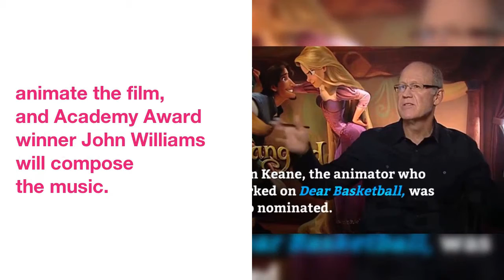Watch Kobe Bryant’s Oscar-nominated short film, ‘Dear Basketball’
Make  sure  to  mention  "Oscar  nominated"  when  you  talk  about  Kobe Bryant  these  days.
His  short film  Dear  Basketball  is  up  for  "best  animated  short"  at  the  2018  Academy Awards.
 Bryant  released  the  film  at  the  2017  Tribeca Film Festival  in  April,  which  was  based  around  will  the  poem  he  wrote  to  announce  his  retirement  titled,  Dear  Basketball.
Bryant  did not  shy  away  from  the  making  of  this  film  as  he  worked  Disney's  Glen Keane  to  animate  the  film,  and  Academy Award  winner  John Williams  will  compose  the  music.
 You  can  see  it  short film  here:
Bryant  seemed  pretty  excited  to  hear  the  news  of  his  nomination.